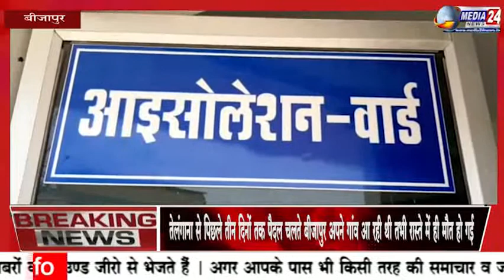BIJAPUR: रोजगार की तलाश में तेलंगाना गई नाबलिक की लौटते वक्त डी हाइड्रेसन से मौत HO GAI